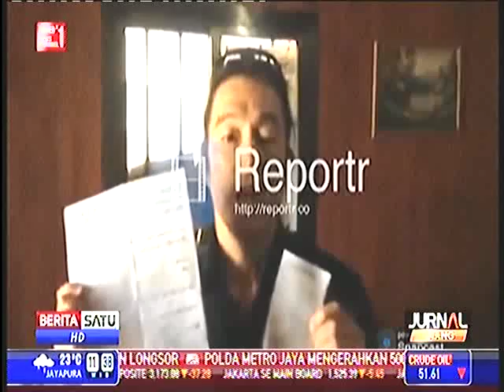Inilah Sahabat Kenji, Yukawa Yang Lebih Dulu Di Penggal Oleh ISIS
Inilah Sahabat Kenji, Yukawa Yang Lebih Dulu Di Penggal Oleh ISIS, Inilah Sahabat Kenji, Yukawa Yang Lebih Dulu Di Penggal Oleh ISIS,